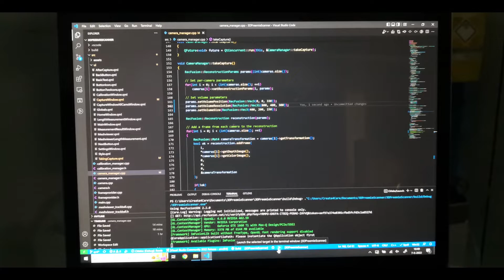All in one PreemieScanner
Our next step in our pursuit of stress-free and more accurate growth monitoring of extreme preterm infants.